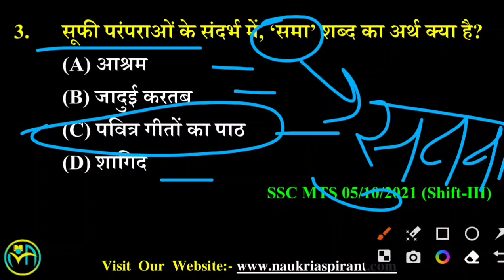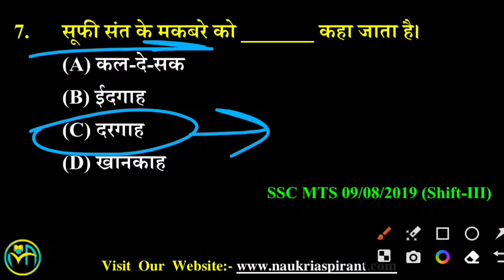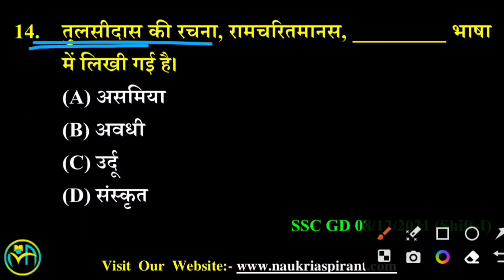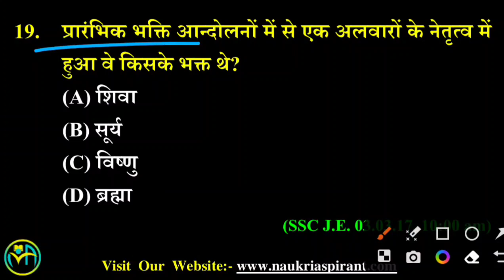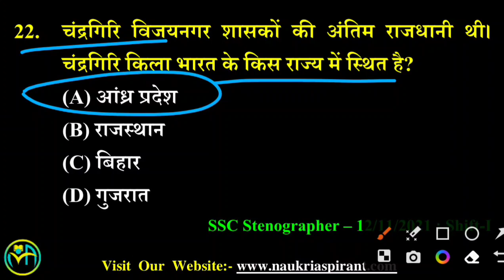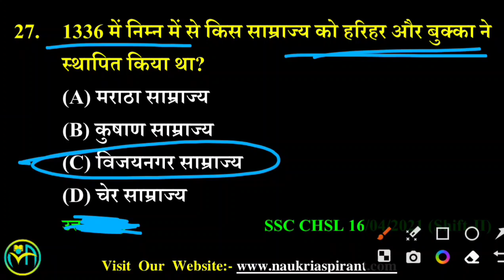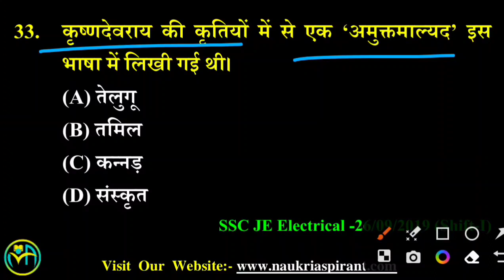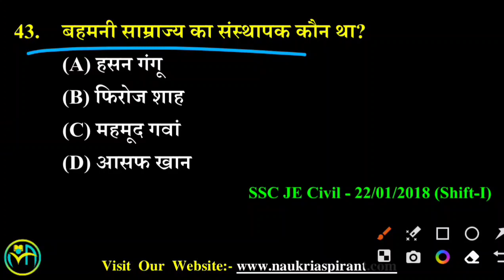SSC MTS 2023 के लिए Medieval History Live Class Series #02 | SSC MTS Previous year Question